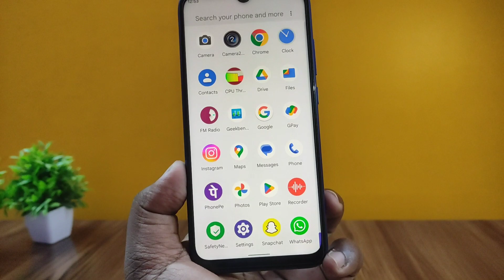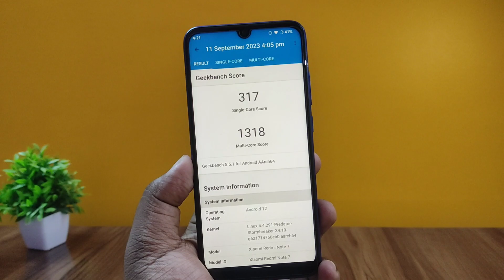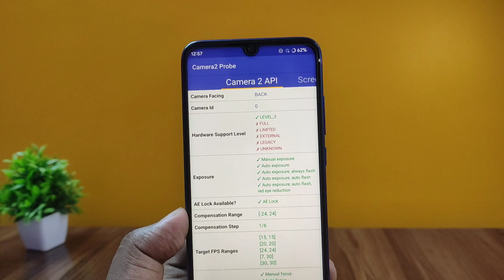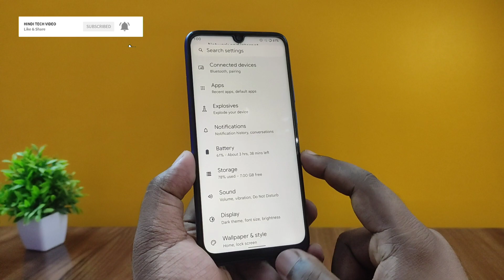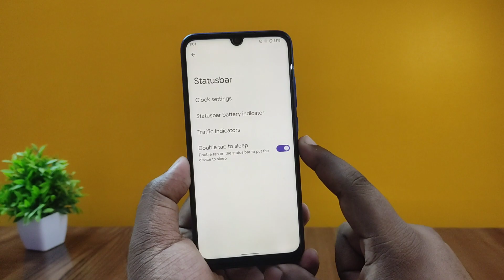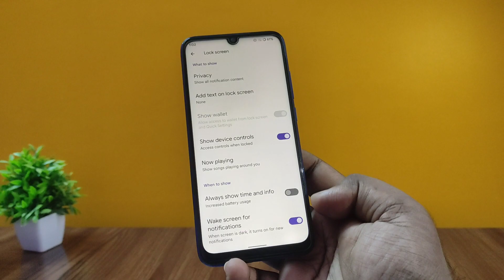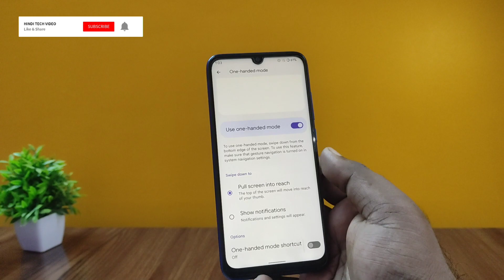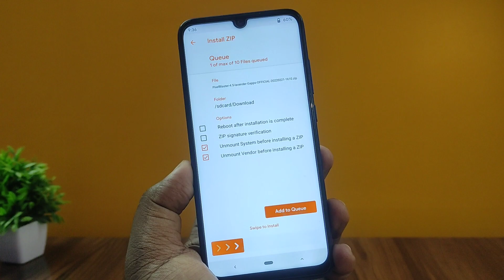Pixel Blaster OS for Redmi Note 7 - VoLTE, Xiaomi Parts, Android 12